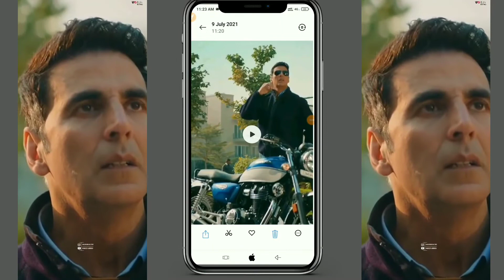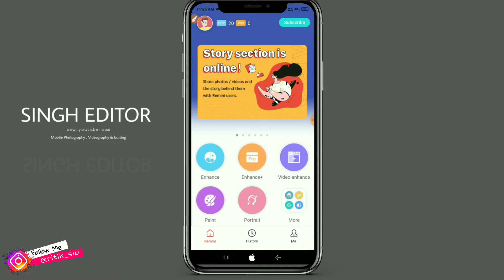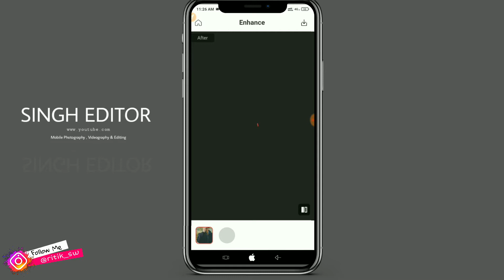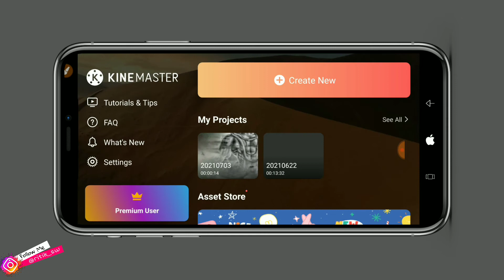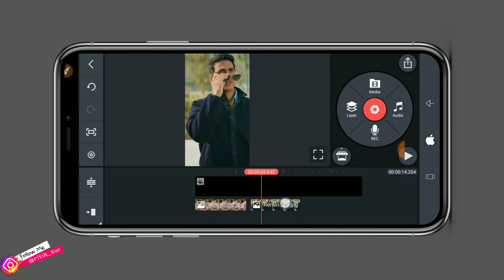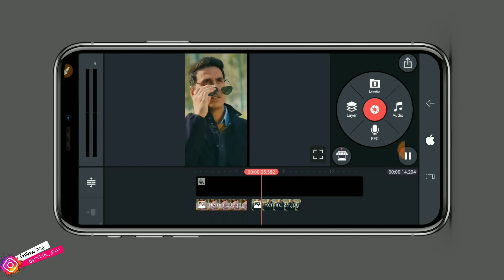filhaal 2 status Full screen | 4k Full Screen Status Banaye || 4k Whatsapp Status Kaise Banaye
4k Full Screen Status Banaye || 4k Whatsapp Status Kaise Banaye || How to Make 4k Full Screen Status

mi Ritik or ap dekh rahen hai Singh editor
Aaj Ke Is Video Me Ham Aapko Bataye Hain KI Aap Kis Tarah Apne Photo se whatsapp status / Reels Apne android phone me edit Kar Sakte Hain.       Instagram Use Karke,,,, so watch me full video..,,

Kainemater apk Link  :-

4k full screen status banaye
4k whatsapp status kaise banaye
How to make 4k full screen status
4k full screen status kaise banaye
New status editing Status dj
New dj status editing
4k full screen status

filhaal 2 4k full screen status
filhaal 2 song status
filhaal 2 whatsapp status
filhaal 2 4k full screen whatsapp status
filhaal 2 song whatsapp status
filhaal 2 4k status
4k status full screen
4k status
filhaal whatsapp status 4k
filhall 2 full song
filhaal 2 song 4k full screen status
filhall 2 4k full screen whatsapp status
filhaal 2 akshay kumar status
filhaal 2 song
filhaal 2 mohabbat whatsapp status
filhaal 2 full screen status
filhaal 4k full screen status

filhaal 2 status
filhaal 2 mohabbat status
filhaal 2 mohabbat song status
filhaal 2,filhaal 2 song whatsapp status
filhaal 2 mohabbat
filhaal 2 song
filhaal 2 b praak status
filhaal 2 mohabbat full screen status
filhaal 2 full song
filhaal 2 mohabbat b praak status
bpraak filhaal 2
filhaal 2 b praak
filhaal 2 status song

4k full screen status
4k full screen attitude status
4k full screen love status status
4k status 4k full screen status
4k full screen love status
4k video status
4k love status
4k new status
4k hindi status
4k full screen sad status
4k sad status
4k full screen new status
4k hd hindi status
4k hd full screen status
4k gujarati status
4k ultra hd
4k status full screen
4k status full screen hindi
4k status video
4k status full screen english
4k status attitude
4k status app
4k status hindi song
4k status hd
4k status hd full screen
4k whatsapp status
4k quality status
4k quality video status
4k quran status
4k statua romantic
4k status sad
4k status status
4k status screen
4k status trending
4k status ultra hd
4k ultra hd status video whatsapp status 4k ultra hd
4k full screen status old song

_    _  _    _     Love you 😘 my spotors _ _ _____